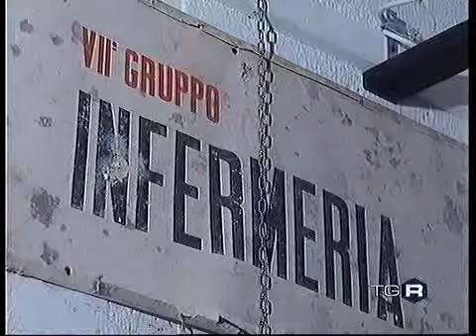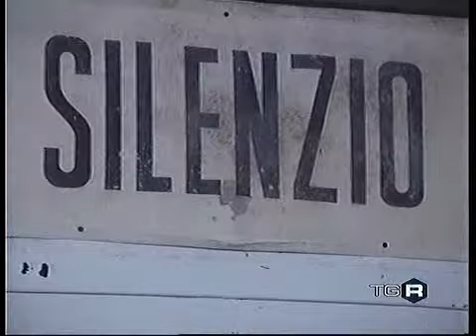Mostra "Homo Faber: la fucina del dio Vulcano"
Servizio trasmesso da TG3-Lazio